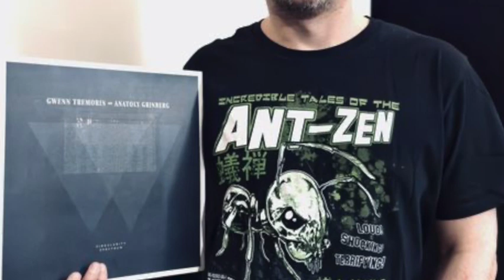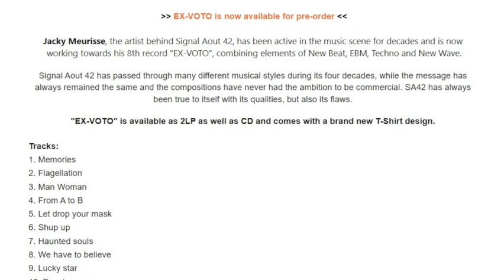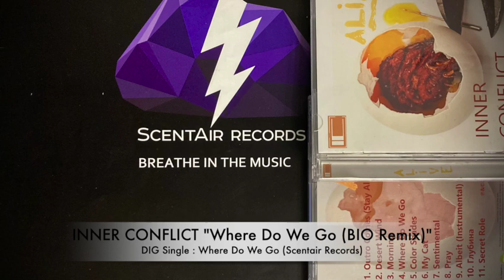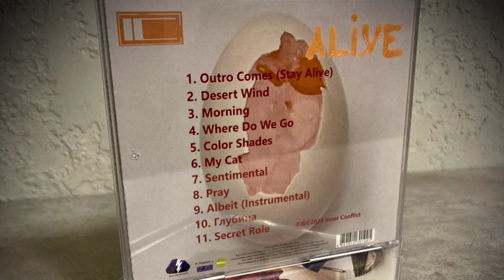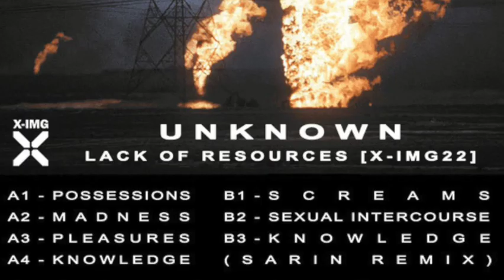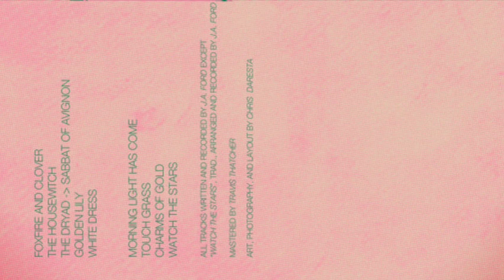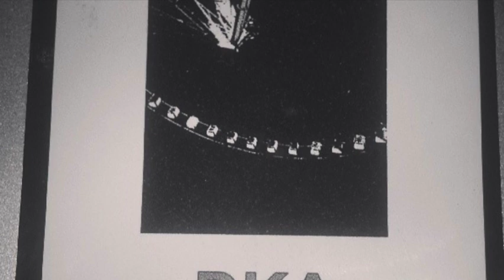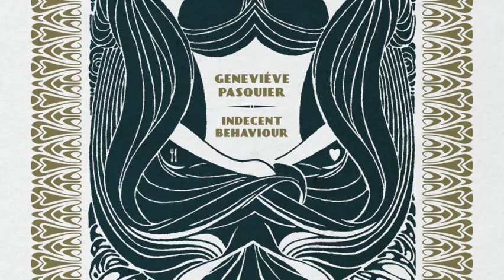RADIO Transmission 1290 – 26.06.2023 – NON STOP MUSIC [ TOP OF THE WEEK D.I.N. « Up » ]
SAMPLER & SANS REPROCHES (Radio broadcast)
Playlist N° 1290 - Lundi 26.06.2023 - Horaire : 20:00 - 22:00
EBM - SYNTHWAVE - INDUSTRIAL & RELATED MUSIC
[ S&SR Selection de la semaine... D.I.N. « Up »  ]

00:42  D.I.N. "Again" DIG LP: Up (DKA Records)
03:15 TORUL "The Only Way" DIG LP: End Less Dreams (Infacted Recordings)
07:03 INCEPTION IN BLACK "Ich Suche Dich" DIG Single : Ich Suche Dich (Accidental Music)
11:34 GWEN TREMORIN AND ANATOLY GRINBERG "Glitch Tear" DIG LP: Singularity Spectrum  (Ant-Zen)
15:57 SHINY DARKNESS "Under The Sun" CD : Pop Geisha (Autoproduction)
21:11 SIGNAL AOUT 42 "From A To B" DIG Single : From A To B (Out Of Line)
25:45 ELM « For L... » 3CD : Penetrator (Alfa Matrix)
29:08 SPANKTHENUN "Crushing Blow (Version)" DIG Single: Crushing Blow (Autoproduction)
32:38 THE SEVEN WHORES OF APOCALYPSE "Luddite Moan" DIG LP: All Through The Waste (Scanner / Dark Dimensions Label Group)
37:06 MARI KATTMAN "Swallow (MKUHLTRA REMIX)" DIG EP: Swallow (COP International)
41:01 INNER CONFLICT "Where Do We Go (BIO Remix)" DIG Single : Where Do We Go (Scentair Records)
44:38 UNKNOWN "Madness" DIG Album : Lack Of Ressources (X-IMG)
49:23 HUMAN VAULT "What Dissolves The One" DIG LP: Fragment Existence (Aliens Productions)
54:38 THE BOOK OF FLOWERS "The White Dress" DIG LP: Pastels (DKA Records)
58:30 MAEDON "Childhood Dreams" DIG Album : Now I Become Death (Sonic Groove)
1:03:25 D.I.N. "Too Much" DIG LP: Up (DKA Records)
1:07:03 BLACKCARBURNING "All About You" DIG LP: Watching Sleepers (COP International)
1:12:35 NOIR "Fallen (SILVER WALKS Remix)" DIG EP: Fallen ( Metropolis Records)
1:16:14 GENEVIEVE PASQUIER "Cannibal Night" DIG EP: Indecent Behaviour (Ant-Zen)
1:19:34 BLAST ATTACK "Hell Exists" DIG EP: Terrible Time" (Detriti Records)
1:22:50 SEMANTIX "Like A Dog" DIG LP: Violent Protocol (DKA Records)
1:27:30 ANTHONY ROTHER "Psi Robotics (Original)" DIG EP: Robotics (Mechatronica)

THX TO :  INFACTED RECORDINGS (Torben Schmidt), INCEPTION IN BLACK (Morgan King), ANT-ZEN (Stefan Alt), SHINY DARKNESS (Sébastien Déruwez), SIGNAL AOUT 42 (Jacky Meurisse), ELM (Peter ELM), SCANNER/DARK DIMENSIONS (Frank), COP INTERNATIONAL (Christian), SCENTAIR RECORDS (Vladimir), RED SANS PR (Gary Levermore).